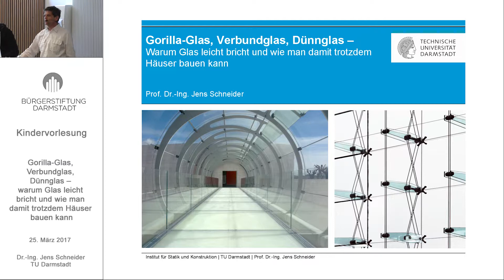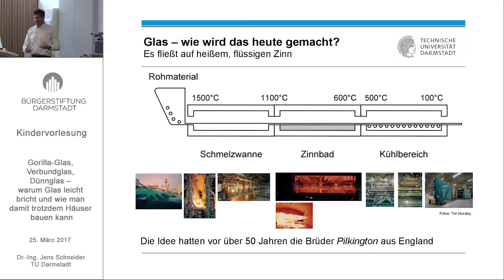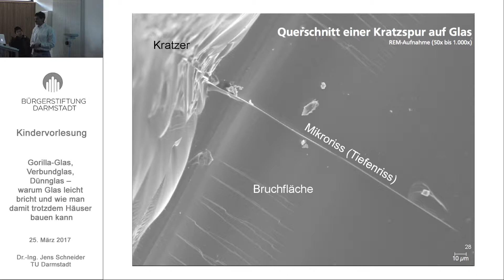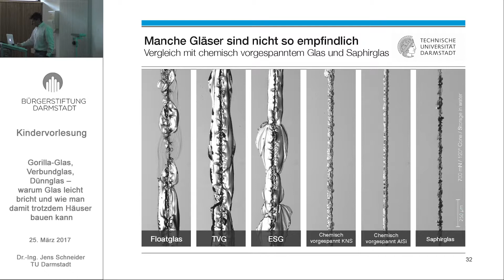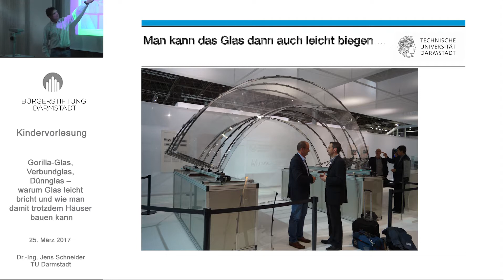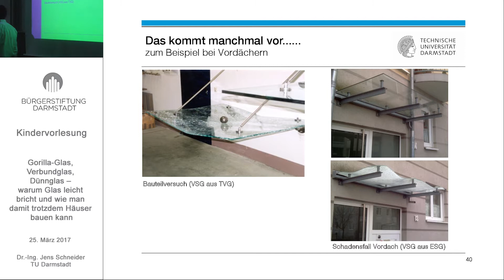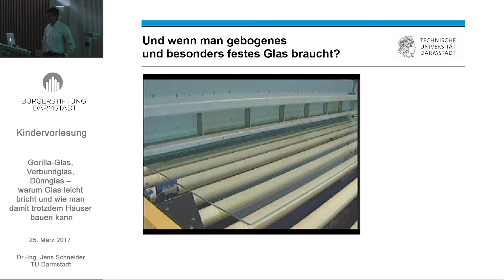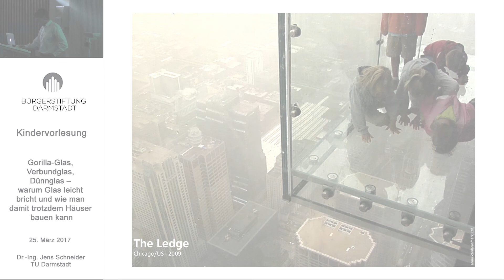Gorilla-Glas, Verbundglas, Dünnglas - Prof. Dr. Ing. Jens Schneider- 25.03.2017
Warum Glas leicht bricht und wie man damit trotzdem Häuser bauen kann.

Hightech-Gläser erobern die Welt. Vom Handy bis zum Satellit, vom Auto über den ICE bis zu ganzen Gebäuden – obwohl Glas so leicht bricht, kann es heute überall für verschiedenste Aufgaben verwendet werden. Der Vortrag erklärt, warum Glas so leicht kaputt gehen kann und was Ingenieure alles erfunden haben, damit es besser hält. Spektakuläre Beispiele zeigen, wie es heute eingesetzt wird und kleine Experimente sollen helfen das besser zu verstehen.

Herzlichen Dank an Herrn Prof. Schneider für die eindrucksvolle Vorlesung.